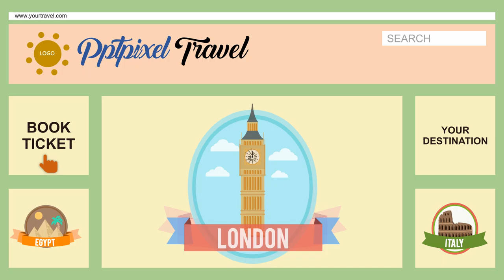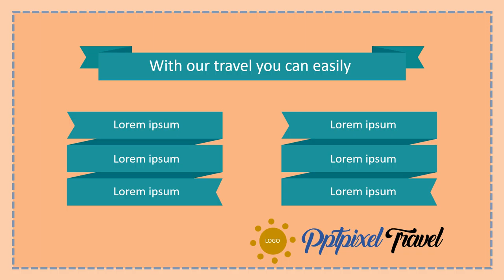Video travel experience, tour and travel, harga mobil travel, travel minibus, tourist bus, tour bus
Video travel experience, tour and travel, harga mobil travel, travel minibus, tourist bus, tour bus. Video berikut adalah video company profile perusahaan digital. Nama perusahaan di video ini hanyalah fiktif belaka. Hanya sebagai contoh saja.